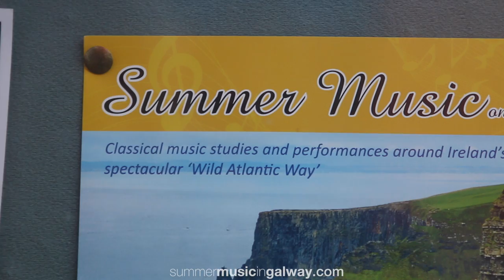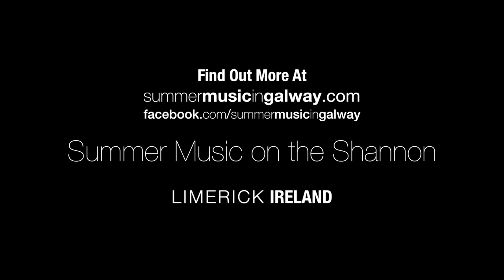Summer Music on the Shannon - An Introduction - STARTS July 18th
Special Thanks to the Limerick Institute of Technology